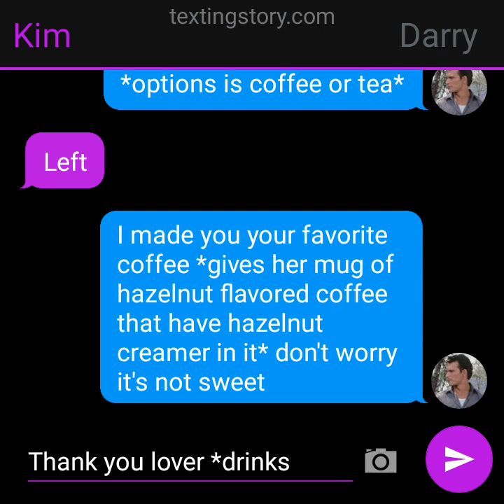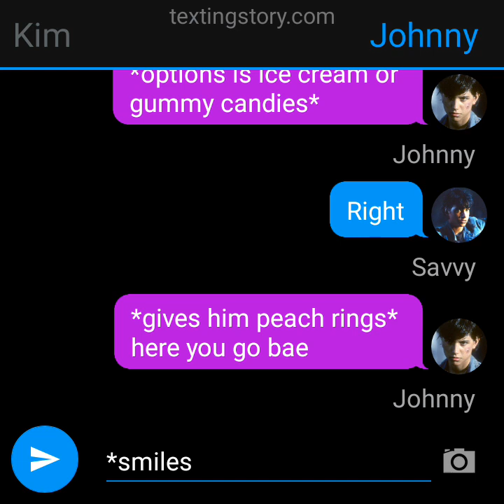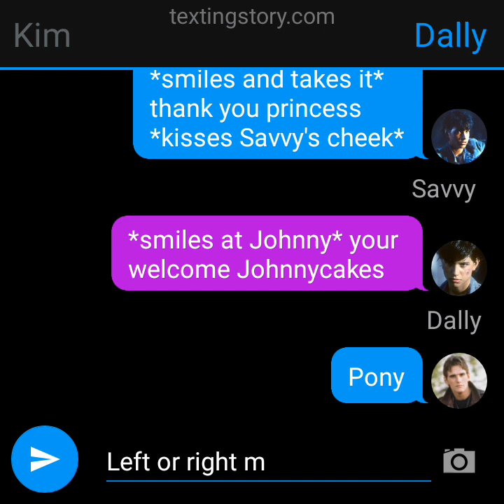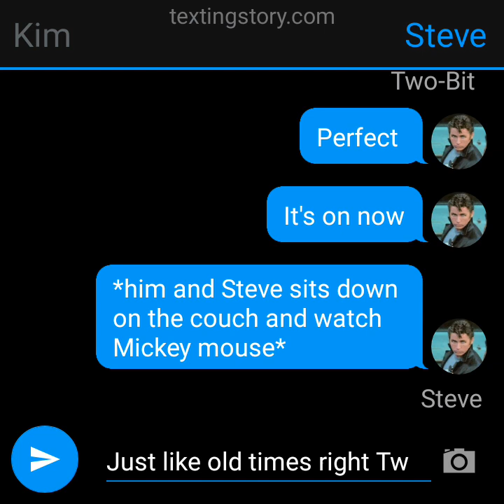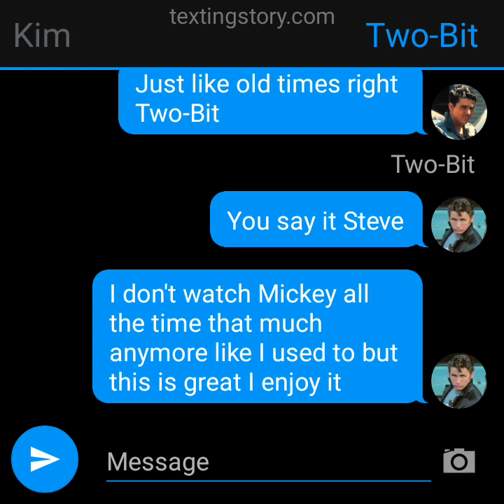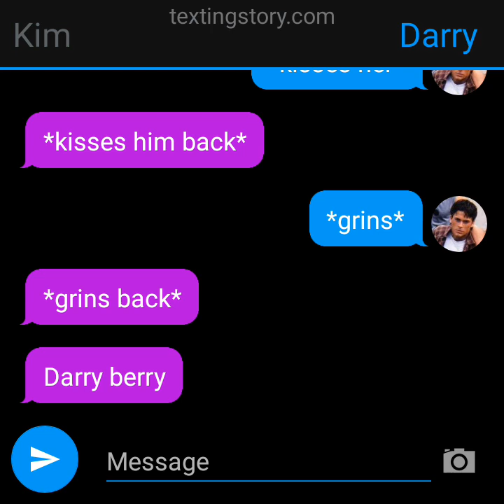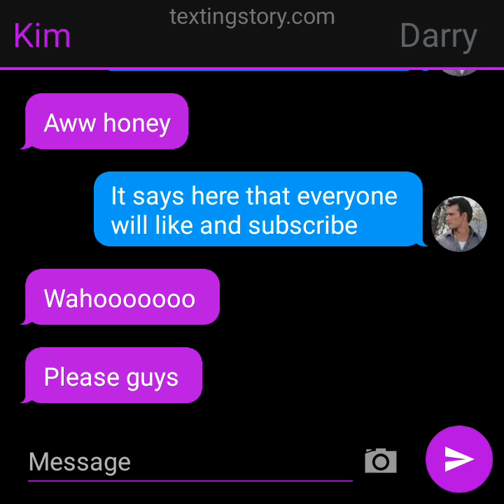Left Or Right (The Outsiders texting story)